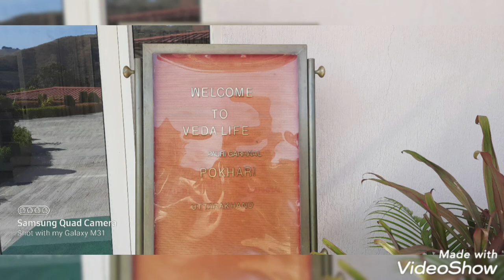Umroli (Yamkeshwar) part-2 # veda life in uttrakhand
Veda life ek therapy centre h jo baba Ramdev g ka h. y umroli yamkeshwar m h jo rishikesh k 55 km ki duri p h.